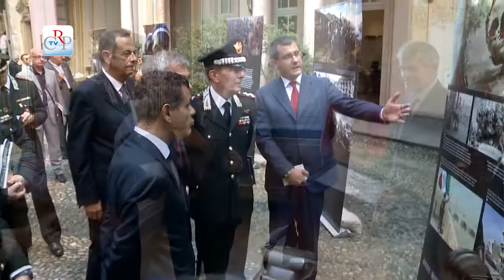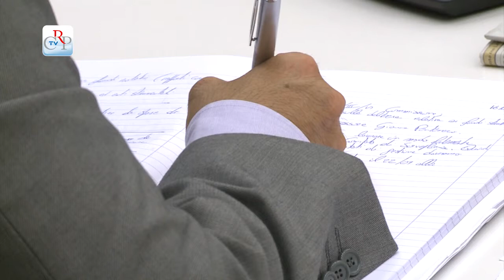CrpTv n.16 del 18 luglio 2014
Il Sigillo della Regione ai Carabinieri
Presidenze delle Commissioni
Informativa della Giunta sui fondi Ue
La Commissione urbanistica e le Atc

I vertici del Consiglio regionale e della Giunta hanno consegnato all'Arma dei carabinieri il Sigillo della Regione. In settimana si sono riunione in congiunta le Commissioni 1a (Programmazione e politiche comunitarie), 3a (Attività produttive) e 6a (Cultura e istruzione), per l'informativa della Giunta in merito ai fondi europei e la 2a Commissione (Urbanistica) sulle Aziende territoriali per la casa.

PRIMO PIANO

01) Il Sigillo della Regione ai Carabinieri
Il Consiglio regionale ha conferito all'Arma dei Carabinieri, con la cerimonia del 14 luglio a Palazzo Lascaris, il Sigillo della Regione, massima onorificenza piemontese, in base a una delibera approvata all'unanimità dell'Assemblea legislativa lo scorso 18 marzo. A consegnarlo al comandante generale dei Carabinieri, Leonardo Gallitelli, sono stati i presidenti del Consiglio regionale Mauro Laus e della Regione Sergio Chiamparino.
[seguono Ale, Mario, Elena, interviste a Mauro Laus, presidente della Giunta regionale, Umberto Rocca generale dell'Arma e a Lucrezia Cavallaro, Associazione Onaomac]

02) Presidenze delle Commissioni
All'insediamento per la X legislatura, le Commissioni permanenti hanno definito i rispettivi uffici di presidenza:
1a programmazione e bilancio, presidente Vittorio Barazzotto (Pd) vice Elvio Rostagno (Pd) e Gian Luca Vignale (Fi)
II urbanistica, edilizia, trasporti, presidente Nadia Conticelli (Pd) vice Antonio Ferrentino (Pd) e Federico Valetti (M5S)
III industria, agricoltura, turismo, presidente Raffaele Gallo (Pd) vice Giovanni Corgnati (Pd) e Claudia Porchietto (Fi)
IV sanità, presidente Domenico Ravetti (Pd) vice Davide Bono (M5S) e Domenico Rossi (Pd)
V ambiente, presidente Silvana Accossato (Pd) vice Valter Ottria (Pd) e Diego Sozzani (Fi)
VI cultura, presidente Daniele Valle (Pd) vice Paolo Allemano (Pd) e Francesca Frediani (M5S)
Giunta delle elezioni, presidente Paolo Mighetti (M5S) vice Andrea Appiano (Pd) e Massimo Berutti (Fi), segretario Gabriele Molinari (Scelta Civica)

03) Informativa della Giunta sui fondi Ue
Due miliardi di euro di investimenti che si riverseranno nei prossimi sette anni sul territorio piemontese. È questa l'entità dei fondi strutturali europei esaminati in seduta congiunta dalle Commissioni 1a (Programmazione e politiche comunitarie), 3a (Attività produttive) e 6a (Cultura e istruzione). I programmi operativi sono stati illustrati dagli assessori Giuseppina De Santis (Attività produttive e innovazione) e Gianna Pentenero (Formazione professionale e istruzione).
[interviste a Vittorio Barazzotto, presidente 1a Commissione e a Claudia Porchietto vice presidente 3a Commissione]

04) La Commissione urbanistica e le Atc
La seconda Commissione si è riunita per ricevere una informativa dall'assessore alle politiche per la casa Augusto Ferrari e per iniziare l'esame del disegno di legge sul riordino delle Agenzie Territoriali per la Casa. I punti salienti del provvedimento proposto dalla Giunta prevedono la riduzione delle Atc piemontesi da 7 a tre, con i componenti dei consigli di amministrazione ridotti a tre, dagli attuali 5.